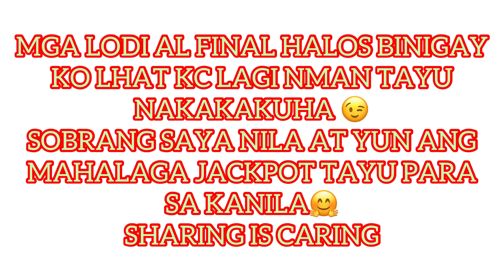LIFE IN MADRID🇪🇸PINAY DIVER🇵🇭ANG SAYA SAYA😍😁/SHARING IS CARING/KALKAL BASURA/loida talosa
Please follow me in my Facebook page official 🤗thank you 😘😘😘